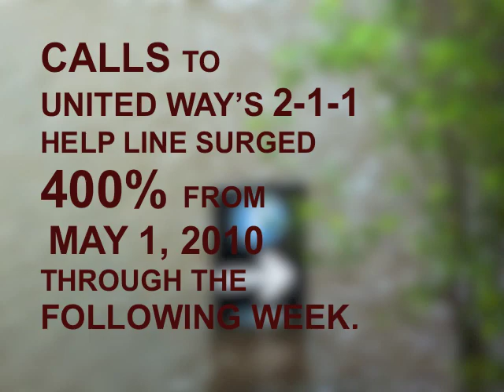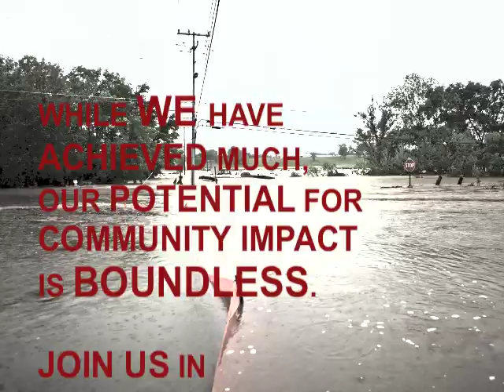United Way's "Restore The Dream"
To help, text  "RESTORE" to "UNITED" (864833)

United Way of Metropolitan Nashville sends our prayers and thoughts to all affected by the flood disaster.

Calls to United Ways 2-1-1 Help Line surged to more than four times normal volume from the day the rain began on May 1, 2010 through the following week.

Calls to the hotline are expected to grow as disaster response enters the restoration phase.

United Way of Metropolitan Nashville invests in partner first responders like American Red Cross, The Salvation Army and Second Harvest in a substantial way.

Restore The Dream Fund, established in 1999, supports nonprofit agencies during and after disasters.

You can help. Give what you can -- $10, $100, or $1,000.

While we have achieved much, our potential for community impact is boundless. Join us in advocating for the Nashville community by volunteering and giving to help restore the dream that is Nashville.

Song, "Won't be Shaken by No Storm" by Erika Chambers